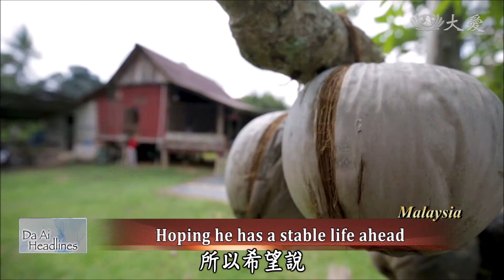20200916 Caring for families in need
In Malacca, Malaysia, Hiew Wei Hong who was once a scholarship recipient, has turned into a volunteer, following volunteers to home visitations, caring for the families in need. After his father's passing back in 2018, he has followed his father's footsteps in continuing the spirit of volunteerism.